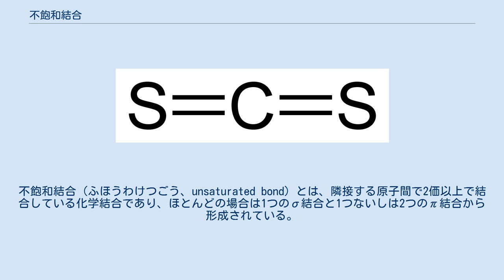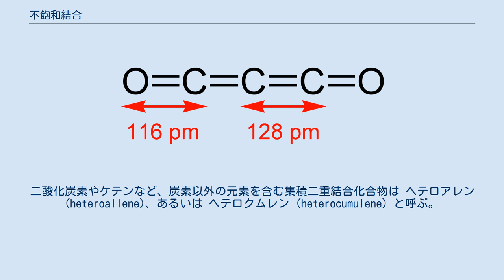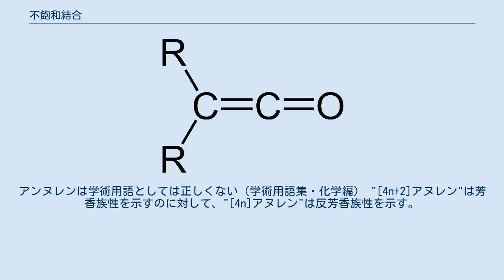不飽和結合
不飽和結合（ふほうわけつごう、unsaturated bond）とは、隣接する原子間で2価以上で結合している化学結合であり、ほとんどの場合は1つのσ結合と1つないしは2つのπ結合から形成されている。
不飽和結合を持つ化合物を不飽和（化合物）と呼ぶ、ただし、錯体においては18電子則を満たさないものを不飽和（化合物）であると言う。
 通常の有機化合物においては、二重結合あるいは三重結合を有することであり、炭素原子間に不飽和結合を持つものとしては、アルケン、アルキン、芳香族化合物などがある。
また、不飽和結合は炭素原子間である必要はなく、ケトン、アルデヒド、イミンも不飽和化合物である。
 遷移金属化合物の場合、δ結合 の関与により四重結合以上の結合次数を示すものも知られる。
項目: 四重結合、五重結合、六重結合 を参照。
 不飽和化合物ないしは不飽和結合を含む化合物群を次に示す。
 ある化合物が不飽和結合を持つとき、何らかの付加反応が起こりうる。
その不飽和結合が芳香性を持たない場合により起こりやすい。
 不飽和結合を通して官能基の電気的性質が伝わることがある。
項目: ビニローグ を参照。
 二重結合が2個以上連続しているものを集積二重結合と呼ぶ。
それらが炭素のみからなる場合、二重結合が2個連なった化合物を アレン (allene)、3個以上連なった化合物を クムレン (cumulene) と呼ぶ。
二酸化炭素やケテンなど、炭素以外の元素を含む集積二重結合化合物は ヘテロアレン (heteroallene)、あるいは ヘテロクムレン (heterocumulene) と呼ぶ。
 アヌレン（Annulene）は大環状共役不飽和化合物の総称で、環を構成する炭素数（通常nは3以上）を"[ ]"を使用して接頭辞で命名する（IUPAC命名法）。
アンヌレンは学術用語としては正しくない（学術用語集・化学編） "[4n+2]アヌレン"は芳香族性を示すのに対して、"[4n]アヌレン"は反芳香族性を示す。
（ヒュッケル則）